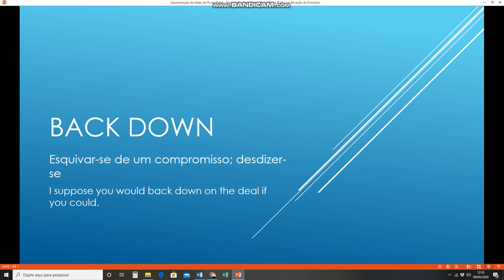Expressões idiomáticas - BACK DOWN